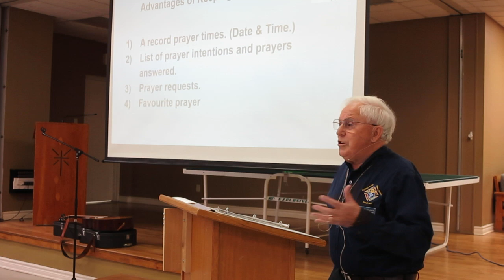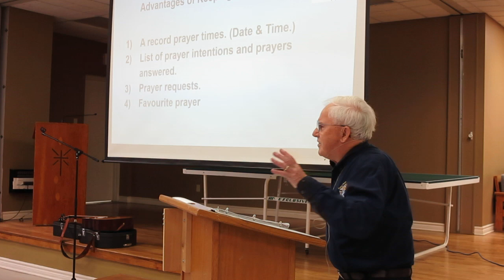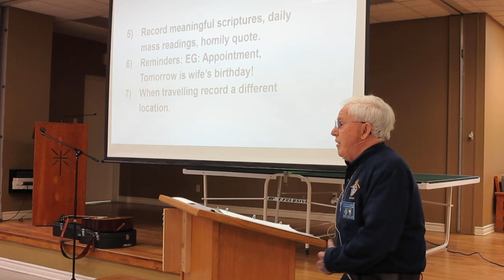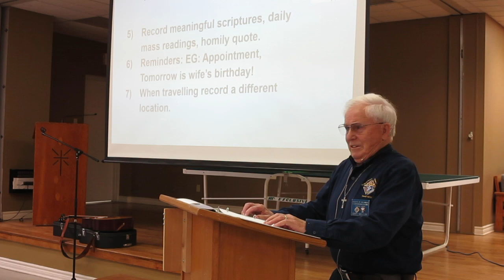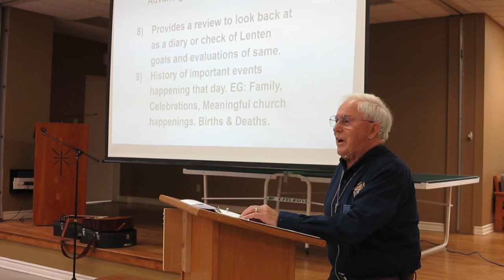Gary Mellor 1/2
All men are invited to our monthly Men’s Breakfast presented by the Knights of Columbus! Join us for an inspiring morning with a delicious, continental breakfast – all while supporting a good cause.